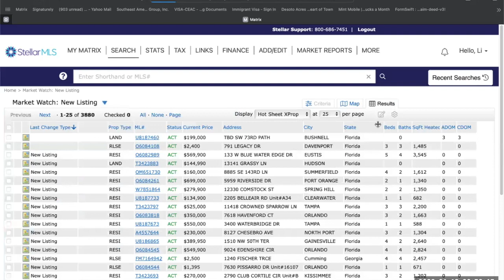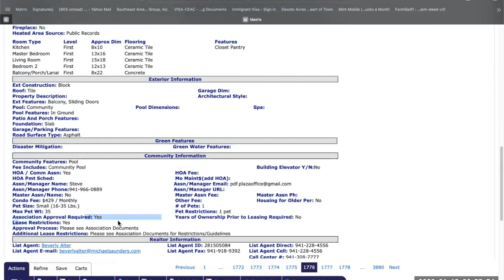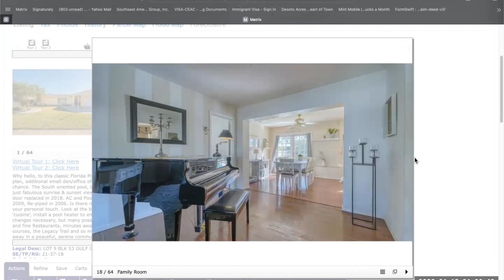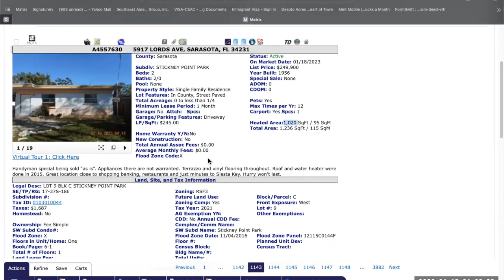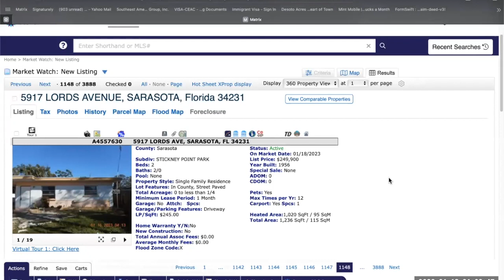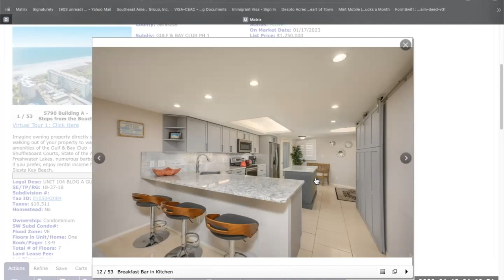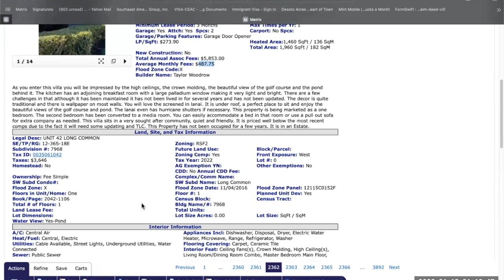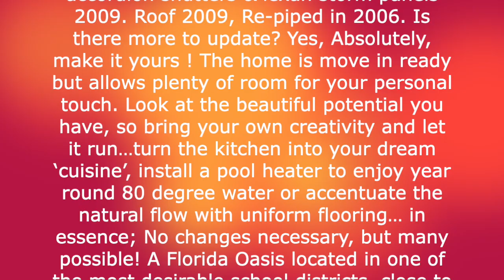2023年1月17日，18日。美国佛州房地产市场观察。三个房。3/2/2 gulf gate, no HOA, 0.25 ACRE LOT，$55万，好区好房。游泳池。应该快下手。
2023年1月17日，18日。美国佛州房地产市场观察。三个房。3/2/2 gulf gate, no HOA, 0.25 ACRE LOT，$55万，好区好房。游泳池。应该快下手。